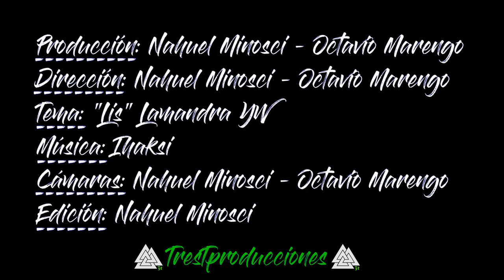Lamandra - Lis (Prod. TresT)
Producción: Nahuel Minosci - Octavio Marengo - Fabrizio Luca
Dirección: Nahuel Minosci - Octavio Marengo
Tema: "lis" Lamandra YW
Edición: Nahuel Minosci
Cámaras: Octavio Marengo - Nahuel Minosci